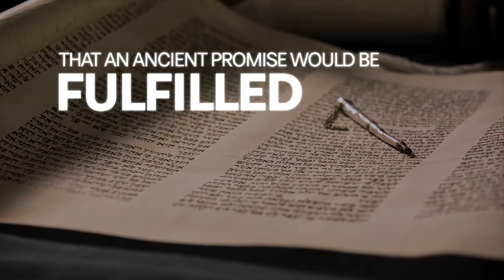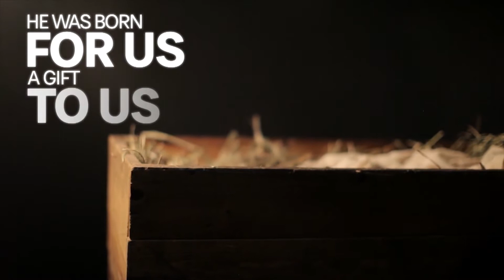Christmas 2017 "I Surrender" (#01- Praise & Worship)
THE CHANNEL YOUNG PRO
Building a life-changing community of Spirit-filled young professionals who will bring impact to the community, marketplace, and cities.